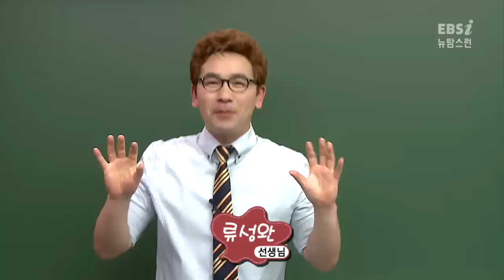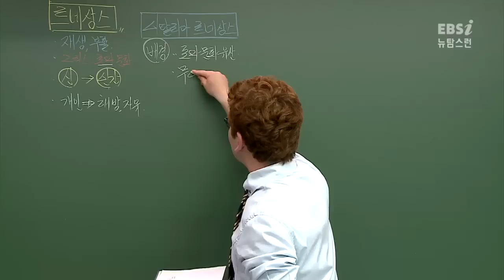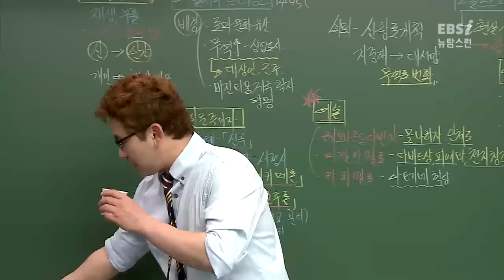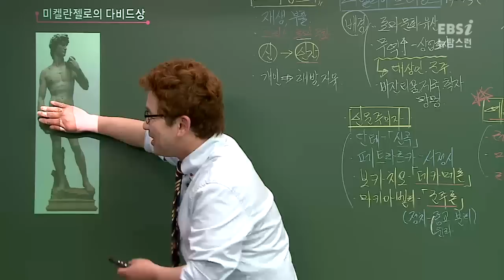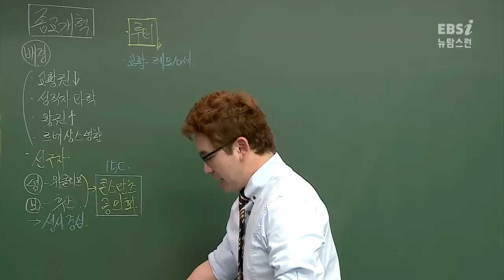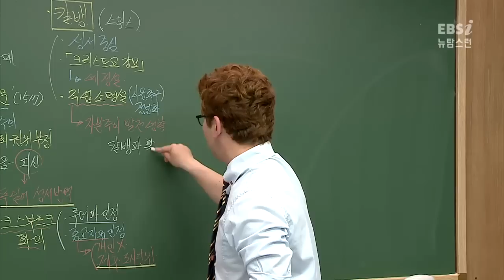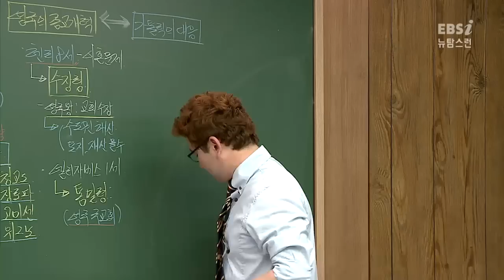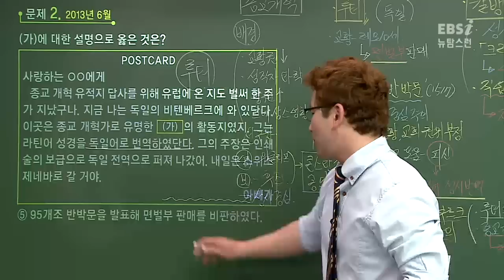[뉴탐스런 세계사] 20강 서양사 - 르네상스와 종교개혁_(고1,고2-초급) (류성완)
[강의 INDEX]

02:00 르네상스
26:56 종교개혁
43:52 영국의 종교 개혁
51:52 종교 전쟁